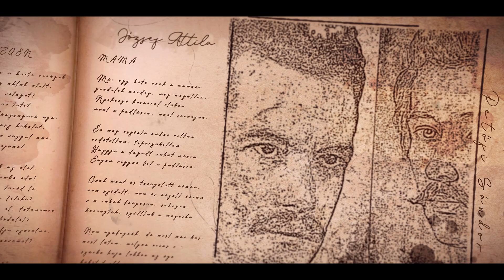Wass Albert: Február - Előadja: Gregor Bernadett